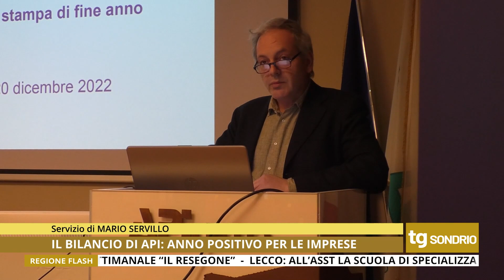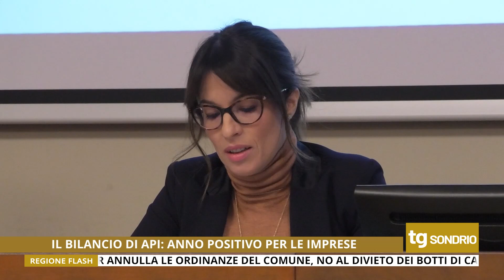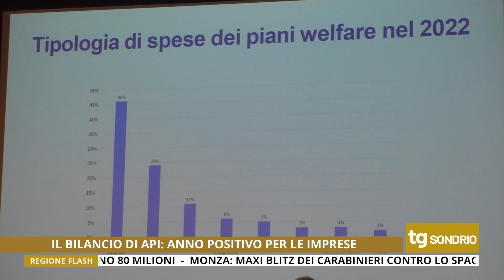TG UNICA SONDRIO 20/12/2022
Tg di Unica Sondrio del 20 Dicembre 2022